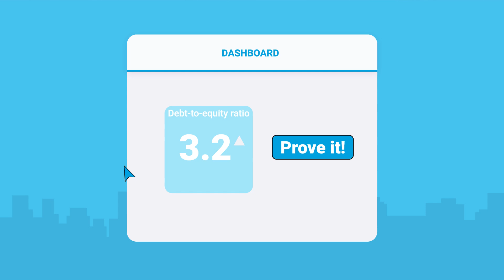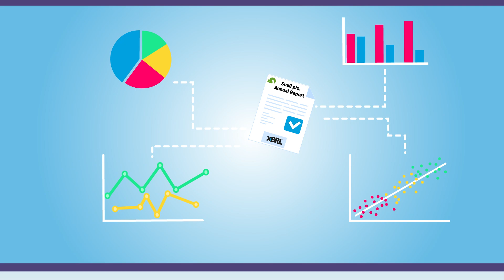Why AI Needs XBRL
The myth: in the age of AI, we don’t need structured data like XBRL.
The reality: AI and XBRL work best together.
XBRL is the high-quality fuel that powers optimum AI performance. For accurate, reliable, decision-useful insights, AI needs XBRL.